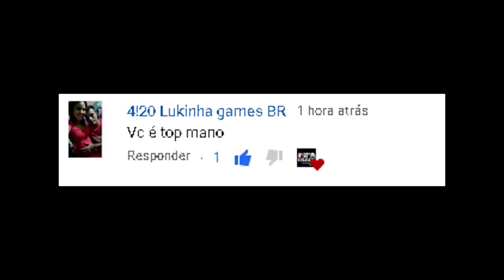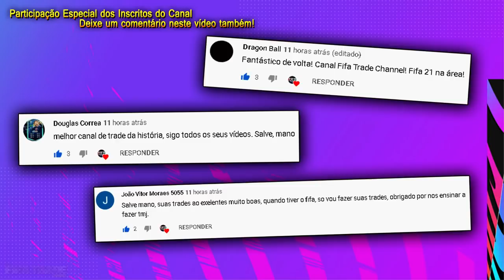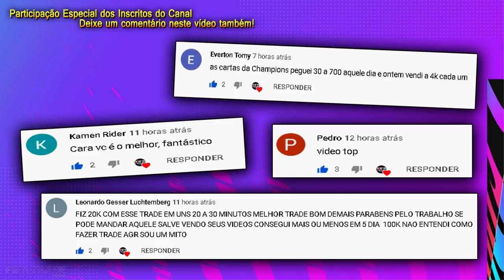FIFA 21 - COMO FAZER DE 10K - 1KK SUPER RÁPIDO - MELHOR DICA DE TRADE | FIFA TRADE CHANNEL